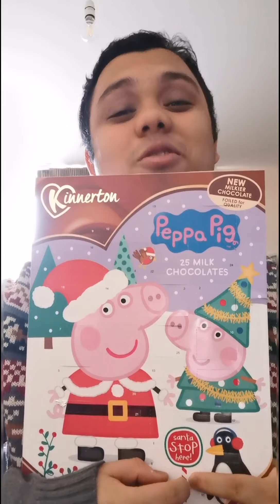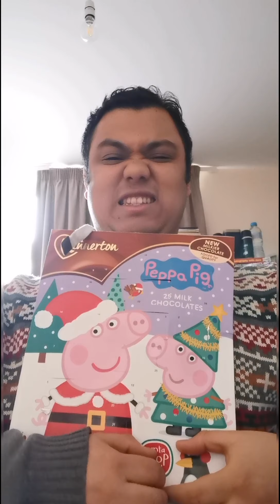Day 6: Keoni's Advent Calendar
It's the sixth day - although I did accidentally say it was the fourth originally, so you'll notice a slight hiccup. But that won't get me down - the thought of having to do nineteen more episodes will... 😁